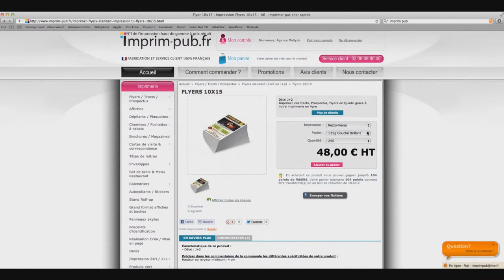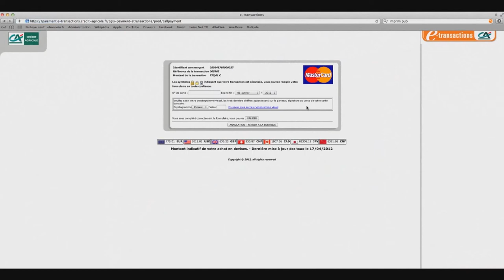imprimer des brochures magazines sur le site imprim pub